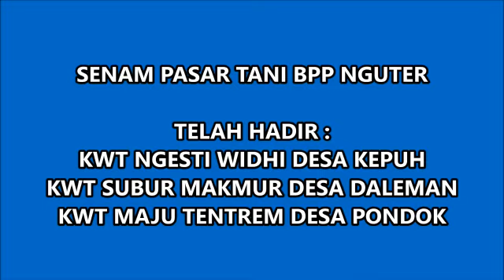Senam Pagi Pasar Tani Nguter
Pasar Tani Di BPP Nguter tiap hari Jum'at dan Minggu pagi. kini ada Senam pagi setiap hari Jum'at. yuk hadir turut meramaikan...🔥🔥🔥🙏👍